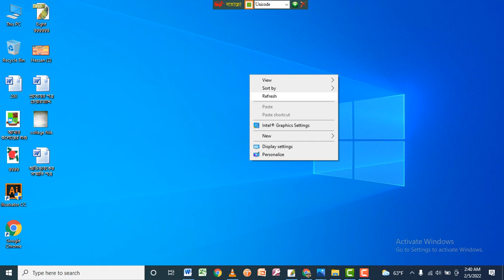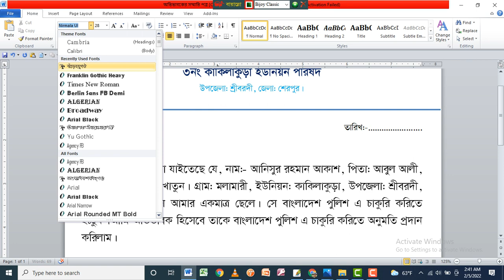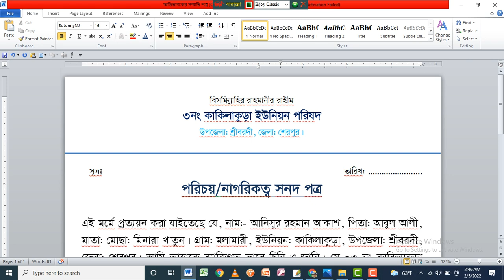নাগরিকত্ব সনদ লিখুন নিজেই ঘরে বসে নতুন নিয়মে 2022 এ নতুন আপডেট ভার্সন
Hey Guys From Apanar cakari you tube channel
I Am Hasan